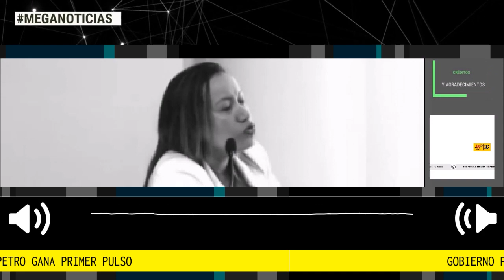ÚLTIMA HORA 🛑 GOBIERNO PETRO GANA PRIMER PULSO DE REFORMA A LA SALUD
Gobierno Petro gana primer pulso: aprueban ponencia positiva de reforma a la salud. Con una votación de 10 a favor y 8 en contra, la ministra Carolina Corcho logró el apoyo necesario. Hubo incluso un voto liberal.
Fuente W Radio Por Marcela Puentes Caicedo